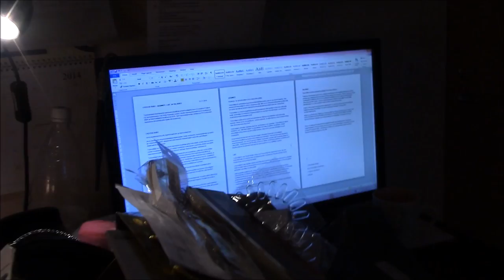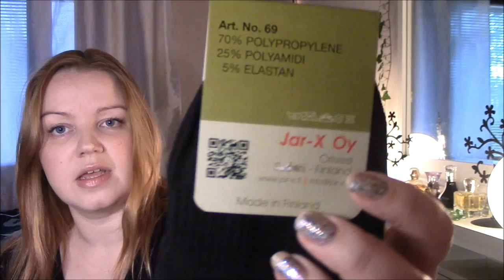Seppälä, MUA, Aasian markkinat, Keskinen, Synttärit